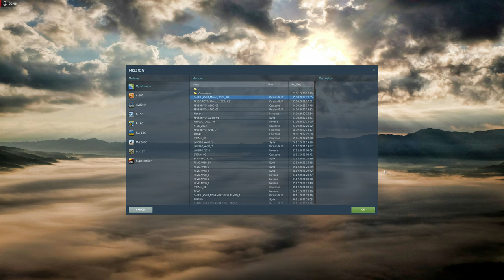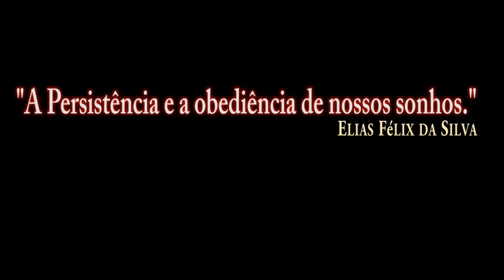DCS:AV-8B Night Attack | CASE I /PT-BR_VÍDEO 1802